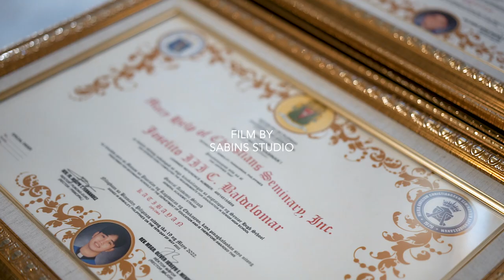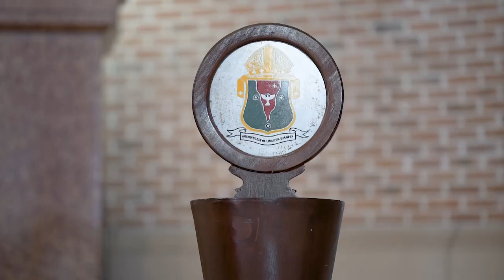God where are you?